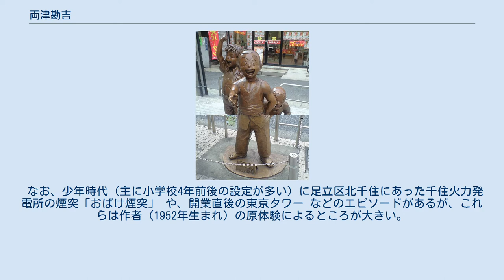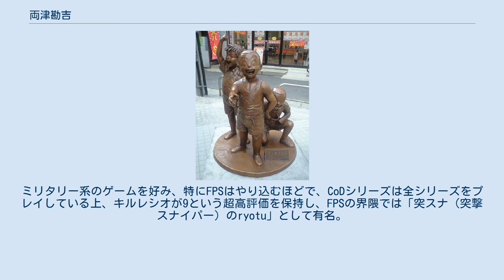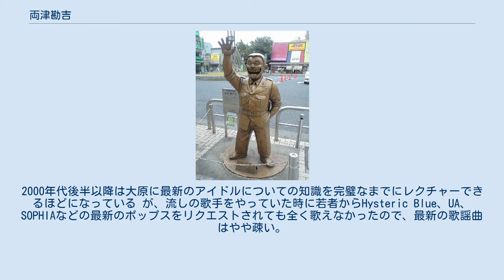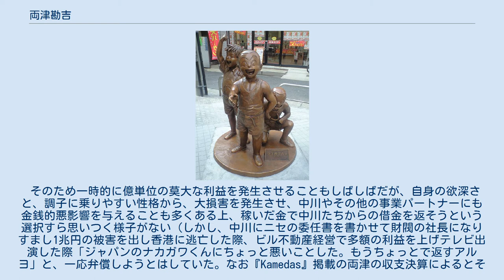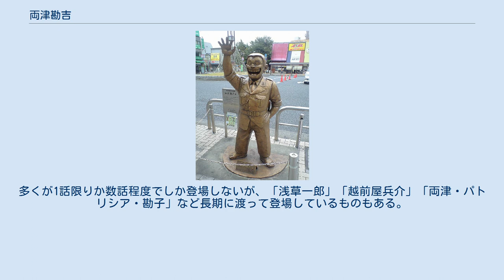両津勘吉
こちら葛飾区亀有公園前派出所 」 こちら葛飾区亀有公園前派出所の登場人物 」 両津家 」 両津勘吉 両津 勘吉（りょうつ かんきち）は、秋本治の漫画『こちら葛飾区亀有公園前派出所』の主人公である架空の警察官。
愛称は「両さん」、「両ちゃん」など。
 一人称は「わし」 が基本だが、稀に「オレ」を用いる（少年時代を振りかえるストーリーでは「オレ」であることが多い）。
また、ピンチ時には「僕」「僕ちゃん」と語気を弱める時がある。
連載当初は「本官」と言っていたこともあった（アニメでも一部の話でこの一人称を使うことがある）。
 出生年は連載当初1943年生まれとされており、作品中で戦中派と揶揄されている場面もある。
また、最初期のストーリーでは小学生時代の進駐軍関係の体験を話すことがあり、この場合逆算すると戦前生まれでなければならない。
同様に初期設定での年齢は36歳で、39歳に達するまでしばらくはリアルタイムで加齢していた。
またアニメ版「浅草物語」では小学3年生（9歳）時に転校した村瀬賢治との再会が30年ぶりなことから、39歳であることが明確に描かれている。
 しかし、長期連載に伴って年齢設定を一貫させることが困難になり、（作品全体にも言えることではあるが）頻繁に設定変更が行われるようになった。
一時期は1952年生まれに変更され、2000年代に入ってからは学生時代のエピソードに“ビックリマンシール”“ファミコン”などのキーワードが出てくるため、1970年代初頭生まれを前提にした発言を行っている。
一方で2009年には、45年前から小学生の勘吉たちがタイムスリップしているので実際は50代とも取れる。
また、「常に35歳」という設定で明確な言及を避けている。
『別冊マーガレット』2011年9月号に掲載された「13誌出張版」によると「昭和30年代に浅草野中学校3年A組在学」とあり、昭和30年代に消えたセルロイド工場をこの作品のヒロイン・夏樹風乃（なつきあいの）の家が経営していた。
1996年に開始されたアニメ版では「脱脂粉乳の世代」と呼ばれている。
また、大原が上司を20年以上していると発言したことがある。
 誕生日は3月3日の設定で作中一貫されている。
桃の節句（女の子の祭り）であることを本人がコンプレックスとする描写もあり、誕生日になると高確率で自分の身に不運な事象が発生するため、誕生日をあまり好んでいない。
ただし、秋本・カトリーヌ・麗子が手作りケーキを持参したり、周囲から豪華なプレゼントを貰えたりもする）。
アニメ版では「小学校の頃にG.I.ジョーの人形ごっこで同級生の女子の雛人形を全滅させ、背後に雛人形の悪霊が憑依してしまったため、悪霊を全て除霊しない限り毎年3月3日に災難が起きる」という設定があり、後に「子供のときの悪戯が度が過ぎたために取り付いた悪霊の数が多く、腕の良い霊媒師でも全て除霊することは不可能」「これからも毎年災難が起こる」ということが発覚した。
 出生地および実家は東京都台東区千束（浅草）で佃煮屋「よろづや」を営む一家で、長男として生まれた。
出生と同時に地震が発生し、揺れが収まった際に「産湯の目の前で花札の「赤短」が出来ていた」 という、生まれながらのギャンブラーであった。
この時、常胎児よりあまりに大きいために「生まれた」より「飛び出た」という方が正しいともされる。
幼少より父・銀次が競馬場・居酒屋・吉原・映画館・寄席などと勘吉を所構わず連れ歩き、どこへ行っても酒を飲まされていた 影響で酒にも強い。
喧嘩ばかりしていた中学時代（連載後半は高校時代）に両親の勧めで警察署に預けられ、柔道・剣道など武道を仕込まれた。
その他、大工修行や漫画家になるための修行もしている。
喧嘩ばかりしていたが、弱い者いじめを見かねて、いじめられっ子を庇いながらいじめっ子を一人でまとめて倒すなど、生まれながらに強い正義感も持っている。
 台東区立大門小学校（連載初期には大正小学校）、大門中学校（浅草野中学校卒）と進学し、連載中期は浅草野高校中退とされていたが、後に修正されて「大門高校を卒業後に警察官となった」としている。
他に「東京大学プラモデル学部卒業」「同図画工作学部8回生」 などと適当な経歴を自称することもある。
 かつて銀次から（長男であることを理由に）店を継ぐようにしつこく言われ、腹を立てた勘吉がゴキブリの佃煮を店に出したところ銀次と大喧嘩になり、家を出て行った。
 不良中の最強の...